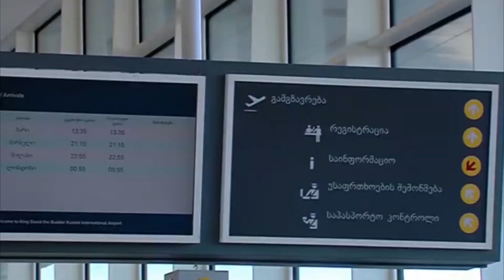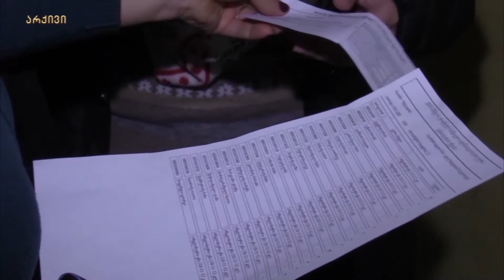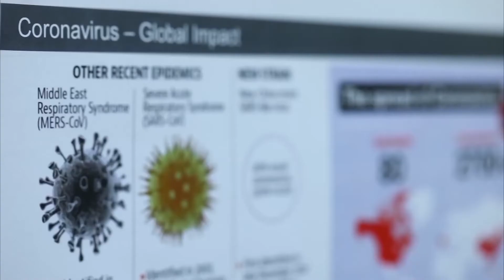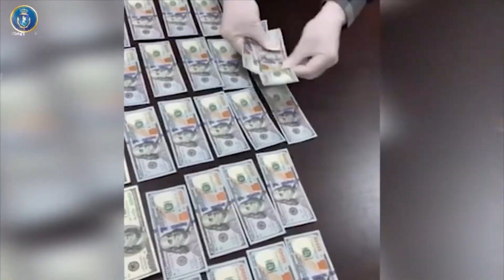სპექტრი 13 03 2020